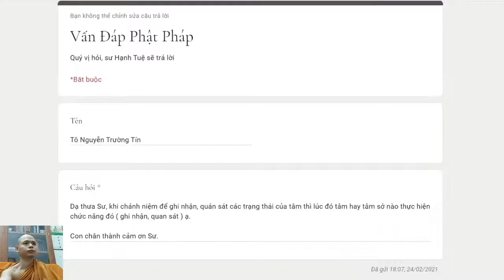308. Tâm nào ghi nhận tâm trong Tứ Niệm Xứ?